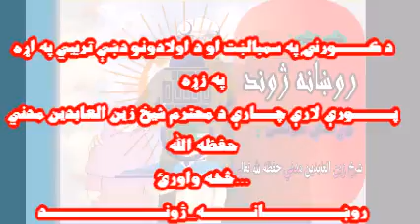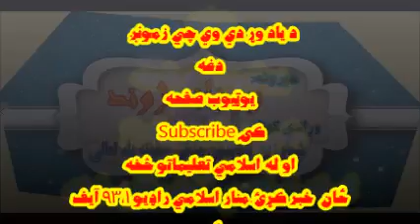روښــــــــانـــــه ژونــــــــــــد ۲۶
د کـــورنۍ په سمبالښت او د اولادونو دښې تربيي په اړه په زړه پــــورې لارې چــارې د محترم شيخ زين العابدين مدني حفظه الله څخه واورئ...
منار اسلامي راډیو ۹۳،۱ آیف ايم